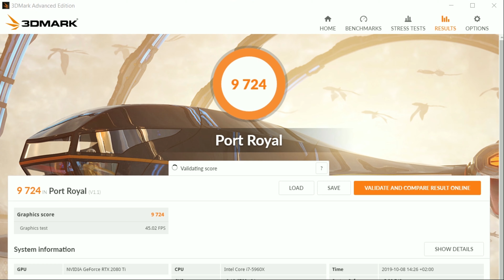3DMark | Port Roayal |Ray Tracing | 2080ti | 4K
Intel Core i7-5960X @ 4.5GHz
NVIDIA RTX 2080 TI 11GB
RAM: 32 GB @2400MHz
85 000 kBits
4K 60FPS